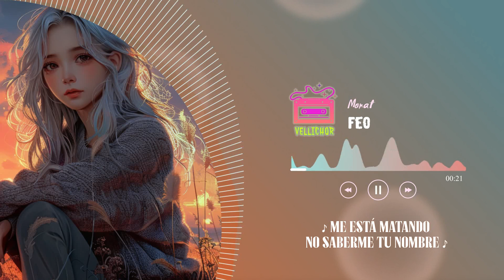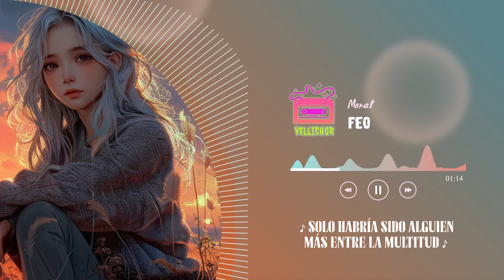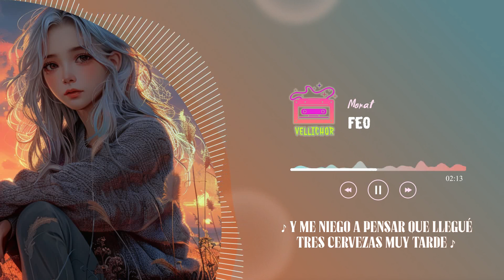Morat - FEO (Letra / Lyrics)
Morat - FEO
Released 05/09/2023

🌿Lyrics:
Ya llevo más de dos horas en la barra
De un bar de mierda con mala música
Y sin luz
Y solo una cosa no me encaja
¿Cómo es que llegaste tú?
Me está matando no saberme tu nombre
Quiero pensar que tenemos cosas en común
Todo mi coraje se me esconde desde que llegaste tú
Pero sé que planear como hablarte es perder por cobarde
Y me niego a pensar que llegué tres cervezas muy tarde...

Yo te veo pasar y grito eo eo, tú tan guapa pero yo tan feo eo
¿Dime cómo logro que te fijes en mí?
Que si estoy loco es porque te conocí
Te veo pasar y grito eo eo, tú tan guapa pero yo tan feo y creo que aunque estoy borracho se que debo admitir
Porque te conocí

Sé que era inútil que actuara indiferente
Sólo habría sido alguien más entre la multitud
Perdón si pequé por imprudente
Pero es que llegaste tú

Yo sólo quiero perderme en tu pelo
Y le agradezco al cielo que te conocí
Cuando me miras se acelera el pulso
Y sólo es un impulso que me sale, sí

Porque te conocí

Eo eo eeeeooo eo eo eeeeeeee

Pero sé que planear cómo hablarte es perder por cobardeee